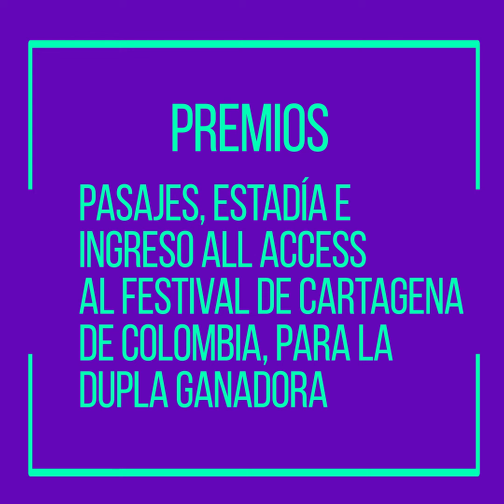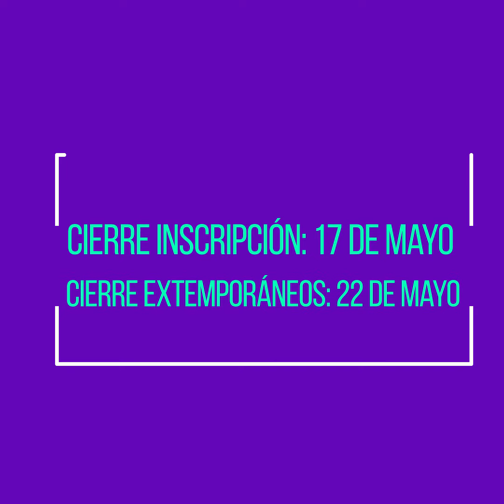Categoría Jóvenes Creativos - Premios TOTEM 2017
¡Participa ya de los Jóvenes Creativos de los PremiosTOTEM2017!
En esta edición Tottus Perú nos brinda el BRIEF para el concurso.